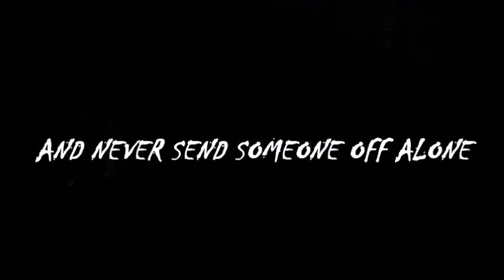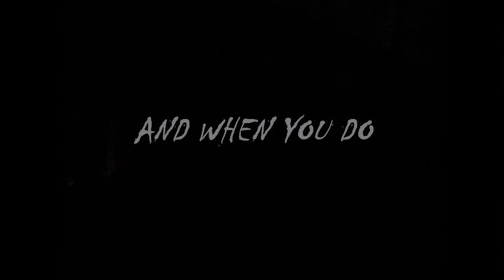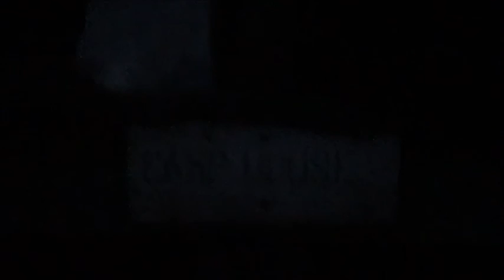Camp House Trailer- FBLA Digital Video Production 2017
School: East Beauregard High School
State: Louisiana
Event: FBLA Digital Video Production
Chapter Number: 7692

Competitors:
Travis McConathy
Sabrina Reeves
Jack Wright

Year: 2016-17

Members permission granted through Video and Name Release form granting release of media content on any social media platforms

Camera's Used:
Cannon Rebel
Kodak EasyShare Z981

Software Programs:
Window's Movie Maker